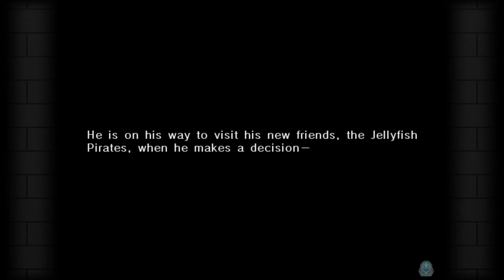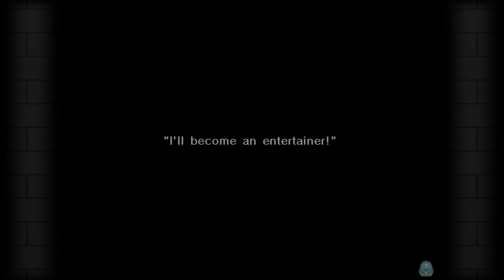Guilty Gear XX Accent Core Plus - Story, Bridget (All Paths / Ending / Choices) 【Timestamps】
===[ Bridget ]===
0:00 - Start Menu
0:05 - Bridget 0, Select
1:35 - Bridget 1, Cutscene
3:18 - Bridget 1, vs May
4:44 - Bridget 2, Cutscene
6:56 - Bridget 2, vs Sol Badguy
8:24 - Bridget 3, Cutscene
10:03 - Bridget 3A, vs Zappa
10:54 - Bridget 4A, Cutscene
12:27 - Bridget 4A, vs Baiken
13:28 - Bridget 5A, Cutscene
14:30 - Bridget 5A, vs Anji Mito
15:51 - Bridget 6A, Cutscene
18:40 - Bridget 6A, vs Chipp Zanuff
19:38 - Bridget 7A, Cutscene
20:32 - Bridget 7A, vs Potemkin
21:57 - Bridget 8A, Cutscene
23:44 - Bridget 8A, vs Jam Kuradoberi
24:43 - Bridget 9A, Path 1 (End 1)

26:55 - Bridget 6B, Cutscene
28:53 - Bridget 6B, vs Venom
30:14 - Bridget 7B, Cutscene
31:05 - Bridget 7B, vs I-No (Gold)
32:03 - Bridget 8B, Path 2 (End 2)

34:09 - Bridget 3C, vs Zappa
35:28 - Bridget 4C, Cutscene
36:29 - Bridget 4C, vs Faust
37:23 - Bridget 5C, Cutscene
37:45 - Bridget 5C, vs Eddie
39:04 - Bridget 6C, Cutscene
40:25 - Bridget 6C, vs Millia Rage
41:40 - Bridget 7C, Cutscene
42:56 - Bridget 7C, vs I-No
43:58 - Bridget 8C, Path 2 (End 2)

46:03 - Bridget 6D, Cutscene

47:42 - Credits K1PM